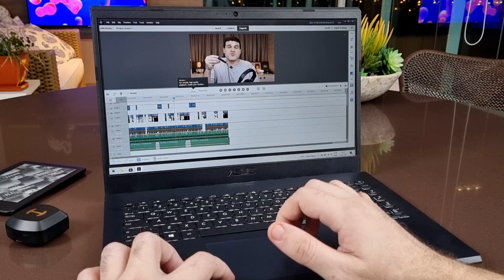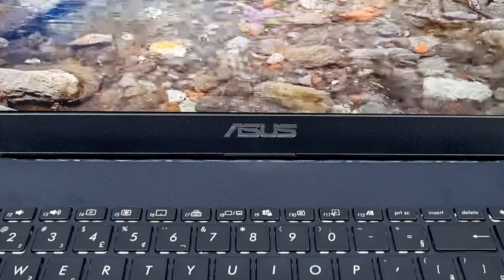Um bom note para TRABALHO + games (Asus X571GT Review)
O Asus X571GT é um notebook com design discreto, formato "não tão grande" e especificações que servem para games e trabalho mais pesado. Como ele se sai nessas tarefas? Vale a pena?

🥰 Lojas seguras que recomendo para compras:
No Brasil: Amazon